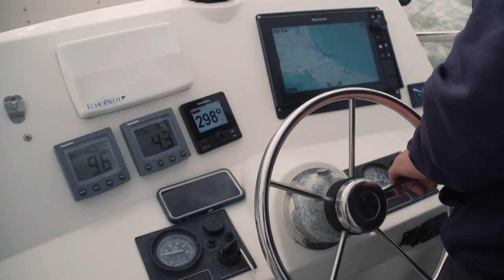BT SPORT Sea Angling Classic 2022 - Programme 2 Directors Cut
The second part of the Sea Angling Classic event presented by BT SPORT.

who will be crowned the champions of the Sea Angling Classic 2022, will they take the prize boat or the cash? watch to find out